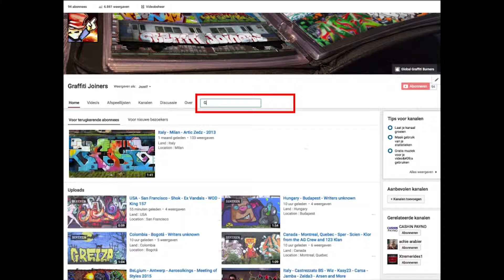England - London - Stockwell • Skore • Devas • Corze • Dek • Merc • Ware • Len • Reaf • 2012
Land : England
Location : London - Stockwell
Writers : Skore • Devas • Corze • Dek • Merc • Ware • Len • Reaf • 2012

Spray on